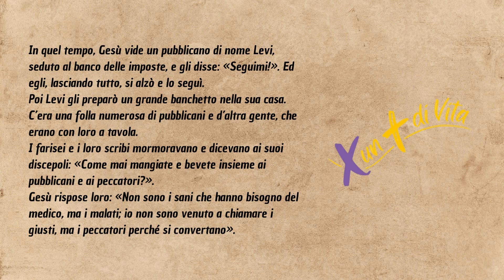X un + di Vita - Sabato 25 febbraio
Una proposta unitaria delle tre aree della pastorale (area per la mondialità, la società, la crescita della persona) per vivere il tempo della Quaresima nelle nostre parrocchie.

Il tema proposto è: “Per un più di vita”.

L’espressione riprende il desiderio espresso dalle voci di coloro che incontrano il Signore lungo il cammino che lo conduce a Gerusalemme. È la domanda di vita che nasce da una umanità fragile, smarrita, ferita in attesa di salvezza e redenzione. Gli eventi che i Vangeli delle domeniche di Quaresima raccontano ci offrono la provvidenziale esperienza di incontro con il Messia in cammino verso Gerusalemme.

Ci lasciamo accompagnare dalla Parola secondo un itinerario che coinvolge ragazzi, giovani e adulti.